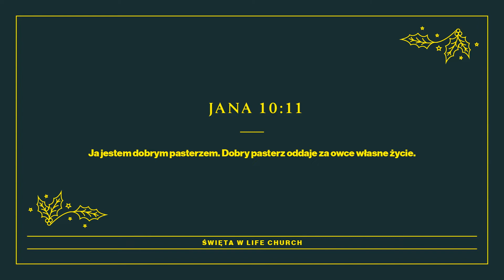TO TY, MÓJ BÓG (No One But You) | LIFE Online | Nadzieja jest tu 🕊️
00:00 Intro
00:15 To Ty, Mój Bóg (No One But You) @hillsongworship
04:47 Inspiracja
„Ja jestem dobrym pasterzem. Dobry pasterz oddaje za owce własne życie.” ‭‭Jana‬ ‭10:11‬ ‭SNP‬‬

Nadzieja jest tu 🕊️ to nasza grudniowa seria kazań. Wierzymy, że pomoże nam zrozumieć znaczenie Bożego Narodzenia i jeszcze bardziej przybliży nas do Jezusa. Słowem na nabożeństwie online podzieli się pastor Maciek Liziniewicz. Posłuchaj więcej o serii kazań od pastora Steve’a Gambill

LIFE ONLINE to 1 piosenka, 1 fragment z Biblii,1 inspiracja, 1 modlitwa. Bądź z nami na YouTube w każdą niedzielę o 17:00!

Rozgość się i zostań z nami na dłużej  💛 Możesz nas usłyszeć na żywo w każdą niedzielę na nabożeństwie o 11:00 na Racławickiej 10 w Warszawie. Więcej info poniżej:

Jesteśmy bardzo wdzięczni za hojność ludzi, dzięki którym LIFE Kościół może nieść praktyczną i duchową pomoc na wiele sposobów! Jeśli chcesz nas wesprzeć możesz przelać dowolną kwotę na nasz nr konta: 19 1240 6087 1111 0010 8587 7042 z dopiskiem "darowizna na cele kultu religijnego" lub wspierać nas na Patronite

To Ty, Mój Bóg (No One But You)

ZWROTKA 1
Kto roztapia serca lód
I ożywia duszę mą
Kto trzymając w rękach świat
Wyciąga do mnie dłoń

ZWROTKA 2
Kto do głębi poznał mnie
I kocha mimo to
Kto już widział wszystkie dni
I zna mój każdy krok

REFREN
To Ty, mój Bóg

ZWROTKA 3
Kto obdarza łaską swą
I wybacza każdą z win
Nigdy nie opuszcza mnie
I kocha tak jak nikt

POST-CHORUS
Miłości Twej głos
Przyciąga mnie wciąż
Bliżej chcę być
Mój Bóg i mój Pan
Najlepsze, co mam
Jezu, to Ty

BRIDGE
Oceany grzmią
Niebo składa hołd
Ziemia śpiewa
Wielki jest Bóg

Przed Nim góry drżą
Skały chwałą brzmią
Zaśpiewajmy
Wielki jest Bóg